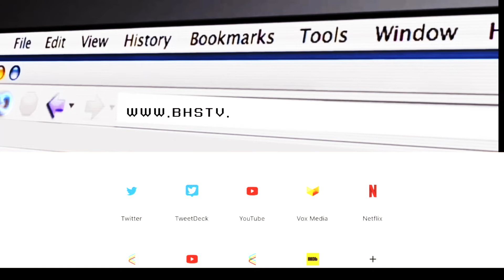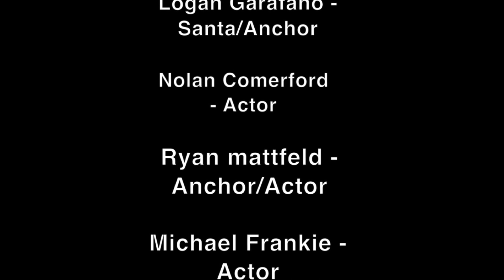Period 1 episode 2